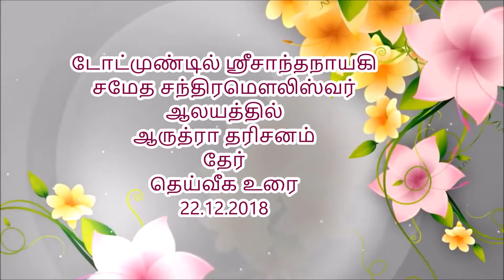டோட்முண்டில் ஸ்ரீசாந்தநாயகி சமேத சந்திரமெளலிஸ்வர் ஆலயத்தில் ஆருத்ரா தரிசன தேர் 22.12.2018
மதிப்புக்குரிய ஆலய பிரதம குரு.சிவஸ்ரீ சாமி தேவேந்திர குருக்கள் அருள் ஆசியுடன் sivantempel-dortmund Kieferstr. 24,44225 Dortmund-Hombruch Germany,tele.0049+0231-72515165